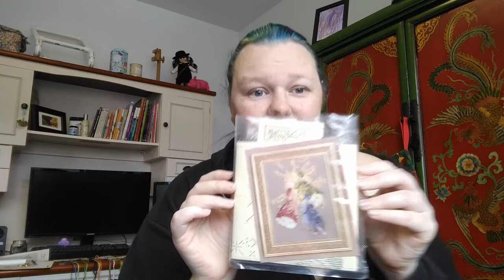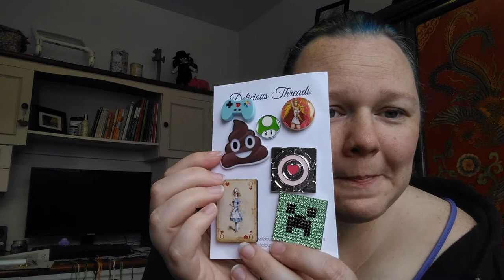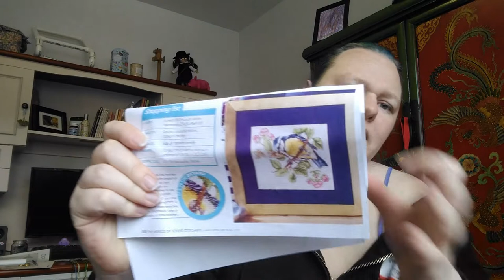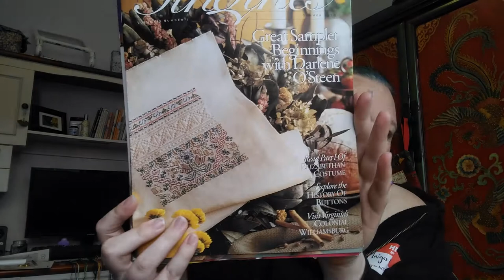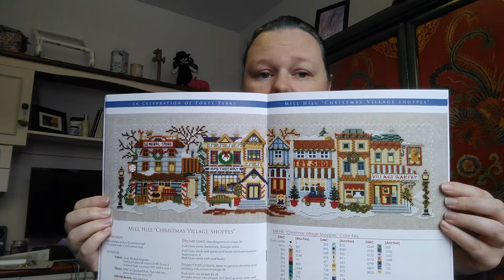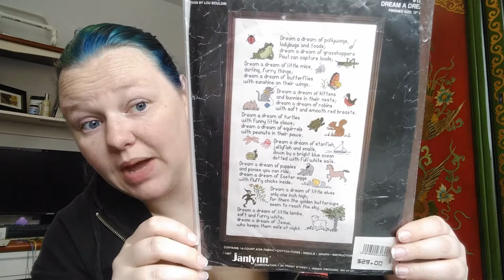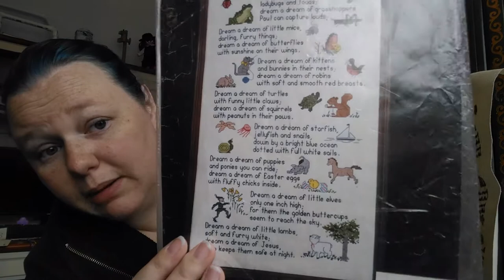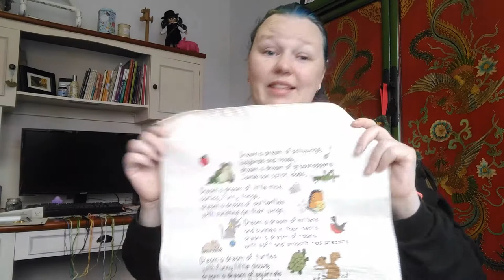Flosstube 08 - Pyjama Tube! A finish, and Jessie Marie's Birthday SAL plans.